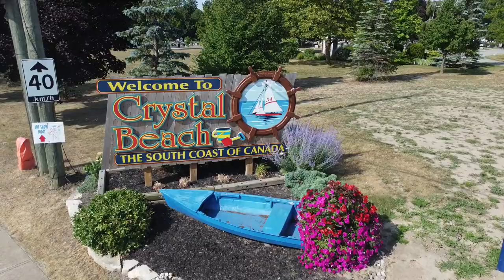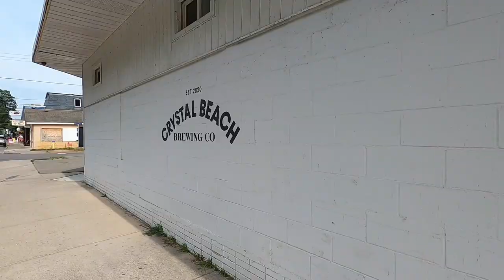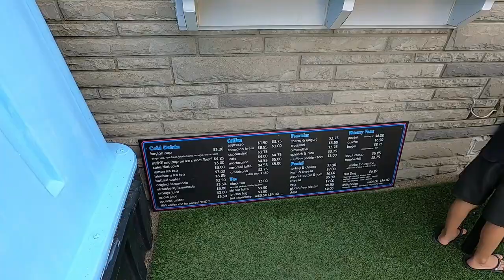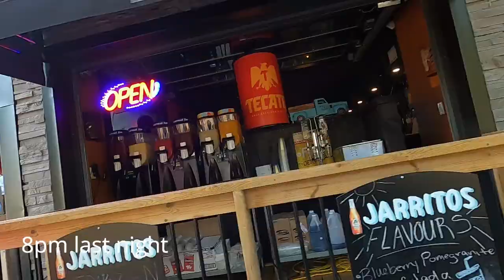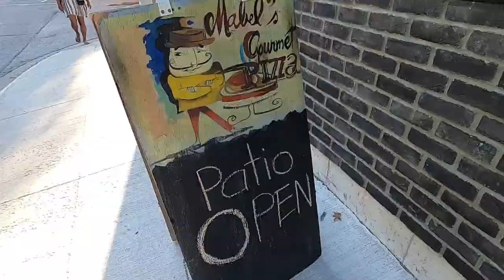Welcome to Canada's South Coast - Crystal Beach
A look around Crystal Beach Town and then on the water (Lake Erie).
A stroll along Erie Rd up to the Bay Beach then it's off on the Sea Doo for a ride along the Coastline up to Point Abino.
Come a check out the crystal clear waters of bay beach and the surrounding area at Crystal Beach.

Music
Travel The World - Matt Wigton EQO8RBSSX9FCHUYE
Arkansaw - Fleece Mob FLTXTAUR9ECQQHZS
Citrus Soda - Reel Life JSMK4CWGOAW6BRCA
Take 7 - Fabio Poian TMPOTXQNP18ATOII
Just To Be Honest - Dr. Delight SK1PQ3WGDP3S4JME

Intro 00:00
Drone Crystal Beach 01:35
Erie Road 02:45
Coffee 11:29
Bay Beach 14:48
Sea Doo 16:16
Point Abino 22:10